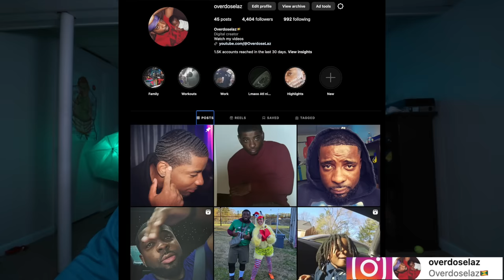The Women Your Mother Warned You About